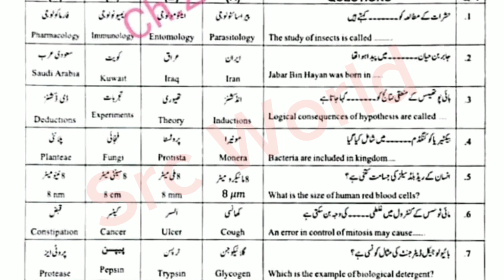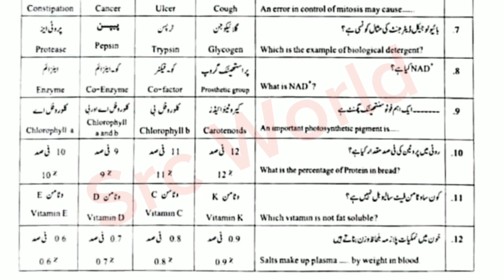Mcqs 9th Biology sargodha board group 1 objective paper 2024 9th biology first time paper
9th class Biology Lahore board group 1 paper 2024
9th class Biology Lahore board solved mcq group 1
9th class Biology group 1 paper 2024
9th class Biology subjective paper
9th class Biology objective paper
9th class Biology morning paper
9th class Biology first time paper
9th class Biology 1st time paper
9th class Biology Gujranwala board group 1
9th class Biology fsd board group 1
9th class Biology bwp board group 1
9th class Biology multan board group 1
9th class Biology rwp board group 1
9th class Biology sahiwal board board group
9th class Biology lahore board group 1
9th class Biology dg khan board group 1
9th class Biology rawalpindi board group 1
9th class Biology sargodha board group 1
9th class Biology bhawalpur board board group 1
9th class Biology Gujranwala board group 1
9th class paper 2024
9th Biology today paper
9th class Biology group 1 paper 2024 lahore board
9th class Biology paper 2024
9th Biology paper 2024 bise lahore
bise lahore 9th Biology paper 2024
9th Biology paper group 1 lahore 2024
9th Biology paper today lahore board group 1 2024
9th Biology paper 2024
9th Biology paper lhr board 2024

9th Biology group 1 mcq
9th class Biology Lahore mcq
9th class Biology Lahore 1st time  paper
9th class Biology Lahore morning paper
class 9 Biology  fsd board paper
9th class Biology paper 2024
Bise Sargodha Biology group 1 objective
9th multan Biology solved mcq
9th class guess paper 2024
9th class Biology most important guess 2024
9th class Biology most important essays guess 2024
9 class physics most important question guess 2024
2nd year pak study important questions 2024
9th class Biology guess 2024
9th class important questions 2024
9 class pairing scheme 2024
9th class Lahore group 1 paper 2024 9th Biology group 1 2024
9th Biology group 1 paper 2024
9 class Lahore paper 2024
Today 9th Biology Lahore board paper
9th bise Lahore group 1 paper 2024
bcpm science
9th class Biology  group 1 paper 2024